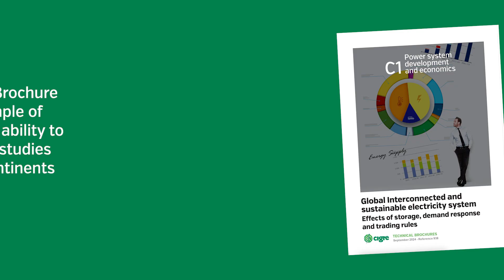TB938 Global Interconnected and sustainable electricity system